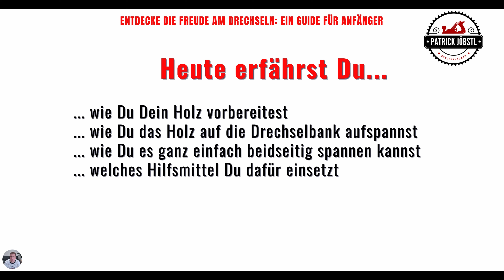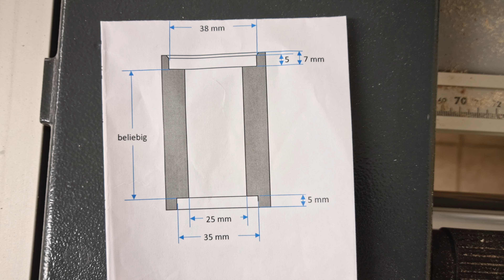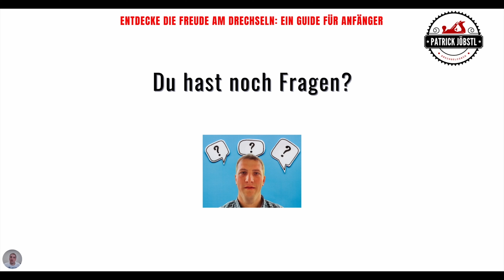Edle Salzstreuer drechseln: mit unsichtbarem Spannpunkt!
Im heutigen Video zeige ich dir das Drechseln eines Salz- oder Pfefferstreuers.
Hole Dir jetzt gleich den ultimativen “Drechseln für Durchstarter" Guide kostenlos

00:00 Edle Salzstreuer drechseln: mit unsichtbarem Spannpunkt!
00:15 Intro / Vorstellung
00:34 Inhalt / Heute Erfährst du
00:54 Vorstellung der Materialien
01:06 Rohling rund drechseln
01:29 Röhre schärfen
01:47 Maße anzeichnen
02:02 Zapfen drechseln
02:31 Rohling umspannen
02:35 Stirnseite plandrechseln
02:44 Löcher bohren: Unterseite
03:11 Überraschung
03:41 Löcher bohren: Unterseite
03:56 Rohling umspannen | unsichtbarer Spannpunkt
04:08 Stirnseite plandrechseln
04:23 Löcher bohren: Oberseite
04:32 Formgebung
05:35 Oberfläche schleifen
05:46 Oberflächenbehandlung
06:04 Der Salzstreuer
06:08 Fazit
06:26 Du hast Fragen?
06:32 Outro

Willkommen in der Welt des Drechselns!
Auch dieses Video passt zur Serie, Drechseln für Weihnachten. In diesem Video zeige ich dir, wie du einen einfachen, aber edlen Salzstreuer für deinen Weihnachtsfesttisch drechseln kannst. (natürlich kannst du ihn auch für Pfeffer verwenden)

Wie immer beginnen wir mit der Holzvorbereitung. Dann bohren wir die notwendigen Löcher auf der Unterseite und darauf folgt ein spannender Punkt. Wie kannst du den Rohling nun umspannen ohne sichtbare Spannpunkte? Schau dir jetzt das Video an und ich zeige es dir.

Dann folgen das Loch für den Deckel und die Formgebung. Und zum Schluss geben wir dem Salz- oder Pfefferstreuer noch ein edles Ölfinish.

Egal, ob du bereits Erfahrung hast oder gerade erst mit dem Drechseln beginnst – dieses Video bietet wertvolle Tipps und Tricks, die dir helfen, dein Handwerk zu perfektionieren. Also zögere nicht länger und tauche ein in die faszinierende Welt des Drechselns!